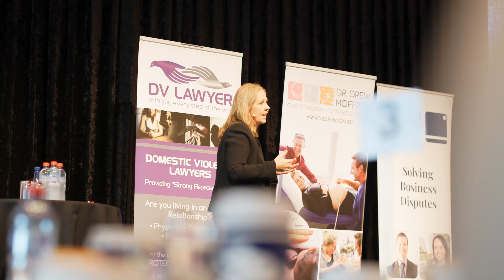Dr Ruth Knight - Woman of Influence on International Women's Day 2021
Dr Ruth Knight, from QUT’s Australian Centre for Philanthropy and Nonprofit Studies, delivered on her promise to share how we can be stronger, healthier, happier and even sexier.

On Friday 12 March 2021, 430 guests gathered in the main ballroom of RACV Royal Pines Resort to celebrate International Women’s Day.

The mood was positive as we considered how far women have come and how lucky we are to be gathered on such a large scale.